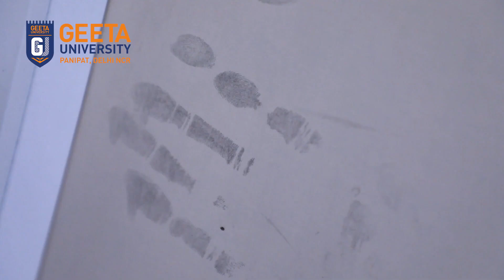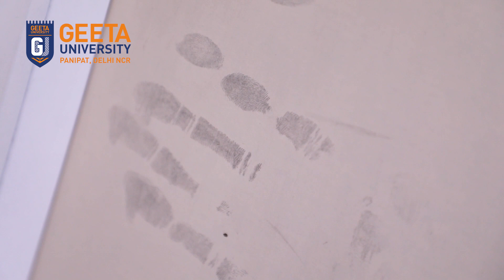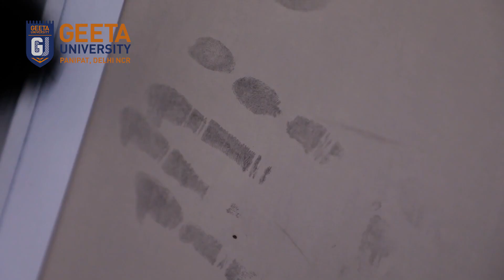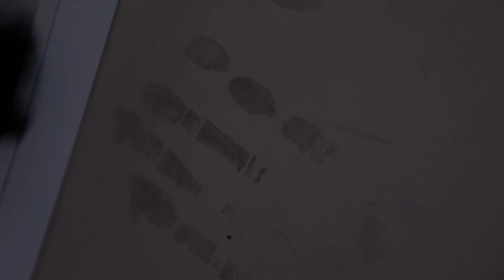Learn Forensic Science Techniques from Geeta University's Department of Forensic Sciences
Are you interested in the fascinating world of forensic sciences? Do you want to learn the latest techniques and technologies used in crime scene investigations? Look no further than Geeta University's Department of Forensic Sciences!

In this YouTube video, we will take you on a virtual tour of the department and show you the world-class equipment and facilities used to train students in forensic sciences. You will learn how to use brushes and take fingerprints, and gain insight into the various methods used to analyze and interpret forensic evidence.

Our highly qualified instructors will take you through the step-by-step process of collecting and analyzing evidence from a crime scene, including how to properly document and preserve evidence. You'll also get a glimpse into our cutting-edge research, exploring new techniques and technologies that are revolutionizing the field of forensic sciences.

Whether you're a student looking to pursue a career in forensic sciences or simply interested in learning more about this fascinating field, this video is a must-watch. Join us and discover the exciting world of forensic sciences at Geeta University!